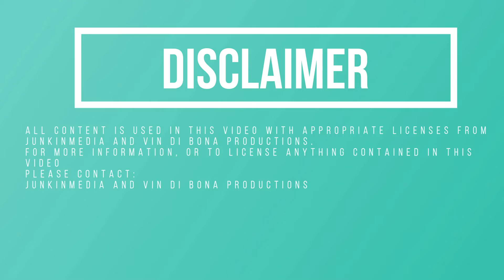STUPID PEOPLE: FAILS OF THE MONTH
Do At Your Own Risk | FAILBOX

Which Fail made you LOL the hardest? | 🔔 Make sure to enable ALL push notifications!